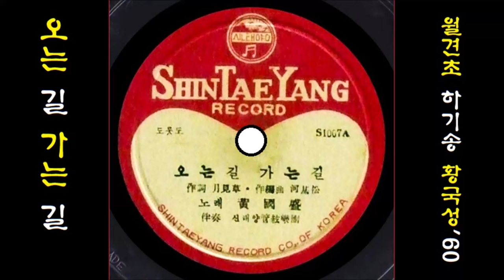오는 길 가는 길 1960 황국성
K-pop 황국성 1960 오는 길 가는 길, 월견초 작사, 하기송 작곡
👌 가사

고향십년 타향십년 떠돌아 굽어돌아
오는 길 가는길에 청춘은 시들었네
이름없는 주막집을 몇 집이나 지나왔나
날 저문 고개길에 갈길은 천리만리

구름십년 물결십년 세월은 흘러가고
울다가 웃어 보면 주름은 깊어가네
가신님이 그리워서 몇 번이나 불렀느냐
주막집 처마밑에 꿈길은 천리만리

👍 앨범

이 노래는, SP [ 오는 길 가는 길／궂은 비 소리(황금심) ] [ 1960 신태양 레코드 S-1007-A/B ]에 실려 있는 노래입니다.